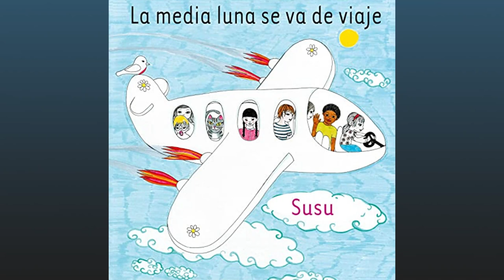Susu - Vamos a Volar